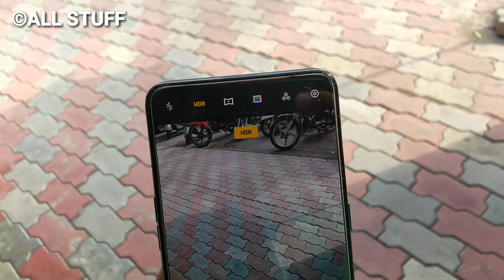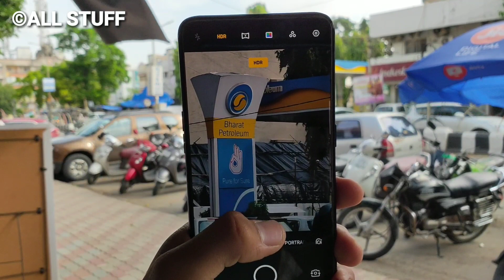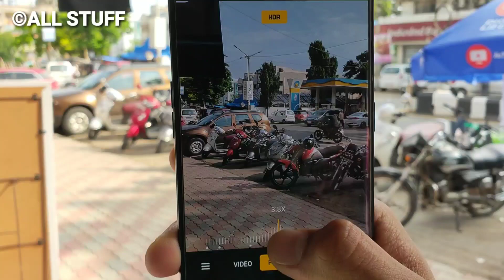Oppo Reno 10X Zoom Camera Test | Shocked 😲 | All Stuff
Audio Credit : Audiolibrary
Videography : OppoR17pro